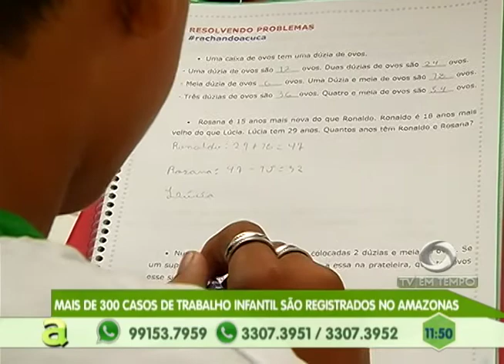Mais de 300 casos de trabalho infantil são registrados no Amazonas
03º BLOCO AGORA 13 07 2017 - Mais de 300 casos de trabalho infantil são registrados no Amazonas